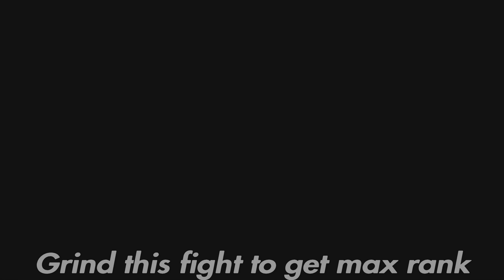Tekken 8 Easiest Way to God of Destruction and Max Rank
Ranked PVP is not necessary to unlock the player customization options like health gauges, title panel and player panels for the highest rank : God of Destruction.  Grind Super Ghost Battle against Harada_TEKKEN to gain max rank progress with every win.  Losses in Super Ghost Battle do not reset progress, so this is a less punishing option compared with Ranked PVP.  This method does not affect Tekken Prowess, battle statistics or PVP leaderboards.